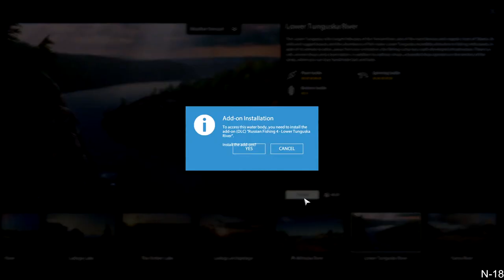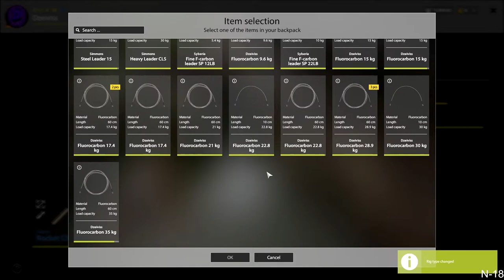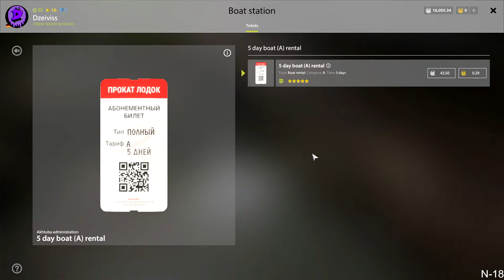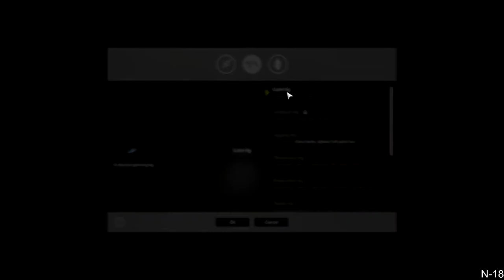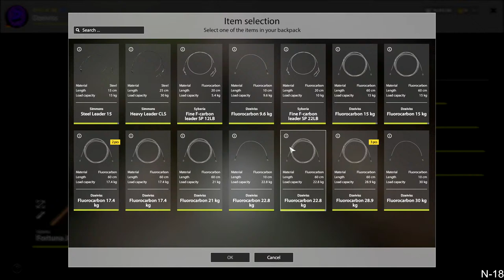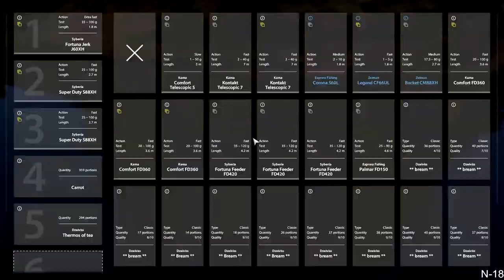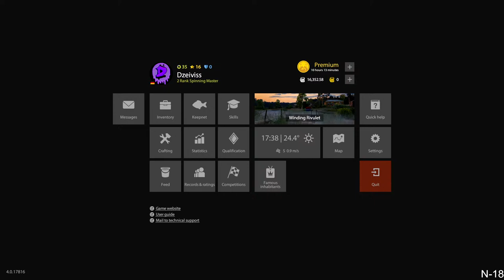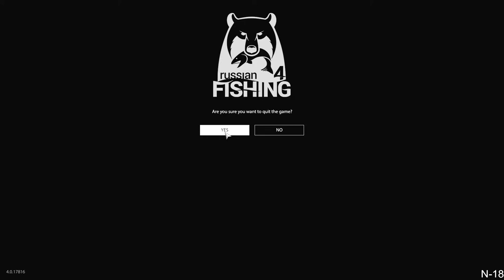Rf4 spinning LT/EN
Pc Spec:
GPU: asus rog strix rx5700xt
CPU: ryzen 5 3600x
RAM: 16gb ram 8x2 3200 skill.aegis
Monitor: Aoc 24g2u 144hz
Mouse: Corsair harpoon rgb
Keyboard: corsair k70 rgb mk.2 rapidfire
Mic: Hyperx quadcast